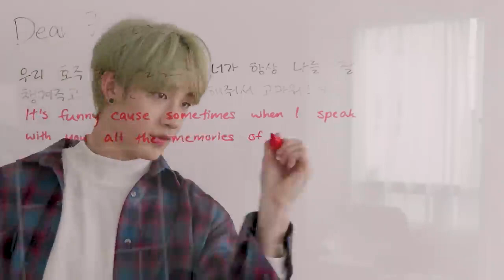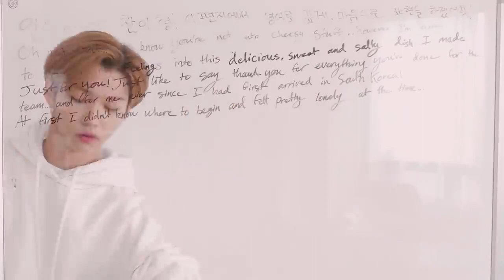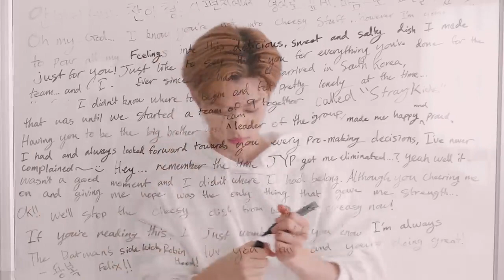saad_naseer Stray Kids [Two Kids Room] Ep.19 Bang Chan X Felix.